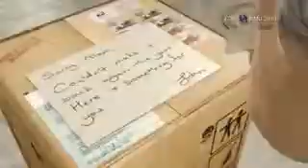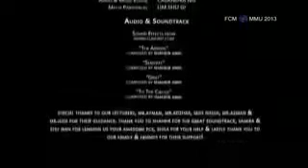El vídeo mas triste del mundo